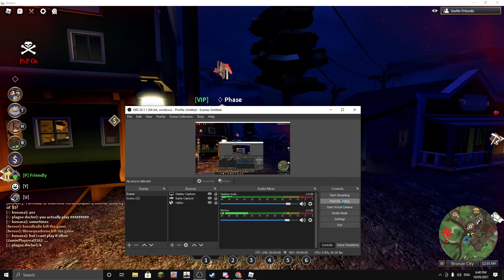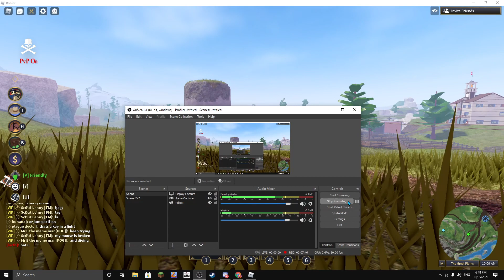Playing with friends!(the wild west roblox)